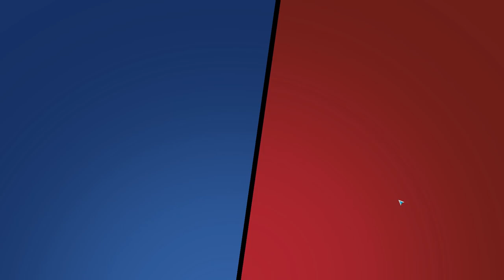Brawl Stars #5 ИГРАЮ ЗА КОЛЬТА 🤘